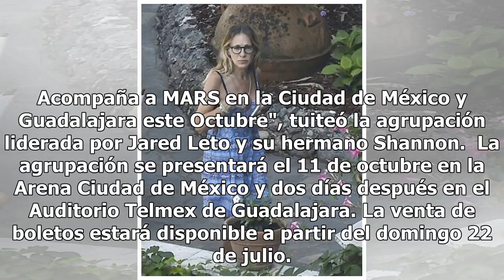30 Seconds To Mars visitará México en octubre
30 Seconds To Mars visitará México en octubre

Los fans mexicanos de 30 Seconds to Mars despertaron este viernes con una buena noticia pues la agrupación de rock alternativo incluyó a nuestro país en The Monolith Tour. "¡MÉXICO! Han sido muy pacientes y ahora les toca a ustedes. Acompaña a MARS en la Ciudad de México y Guadalajara este Octubre",...